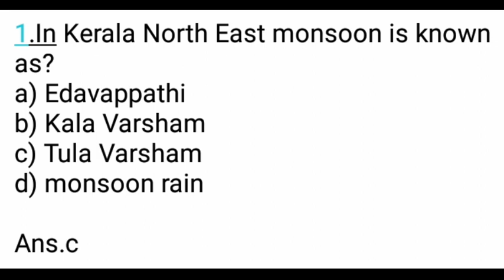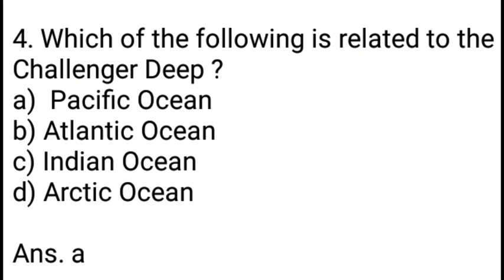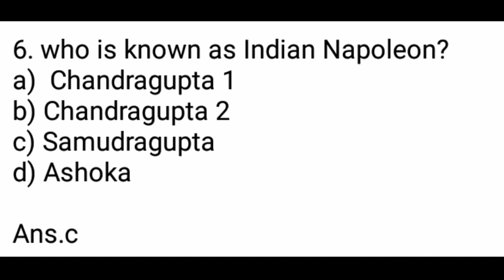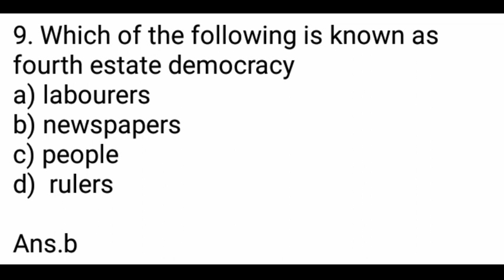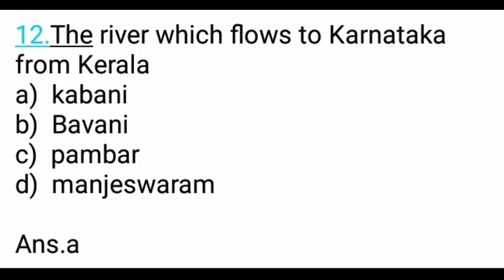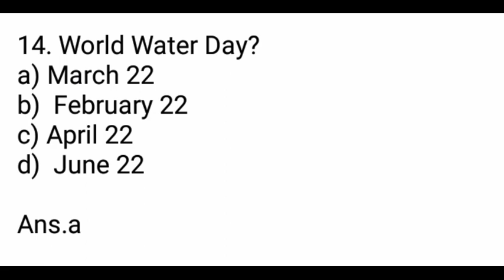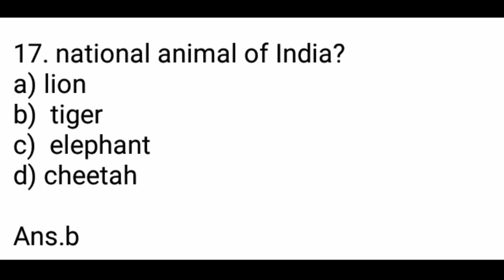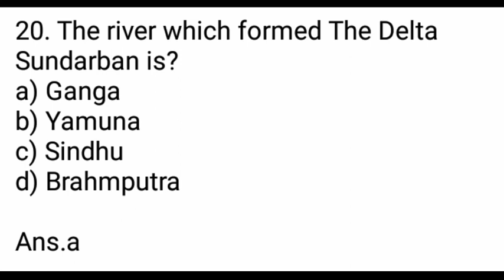Uss exam questions | uss exam 2020, Uss model questions